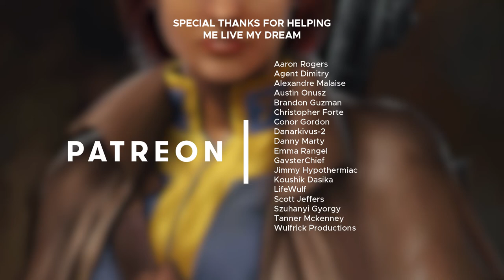Fallout: Missouri - End Of The Road (Original Soundtrack) [New Vegas: Ending Slideshow Theme]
Another Commission for @GiveMeButter on twitter! Thanks a lot for trusting me with your projects and supporting my work!

🖌️Art by @theGameWorld on Twitter!

Original Fallout Themes by Inon Zur.